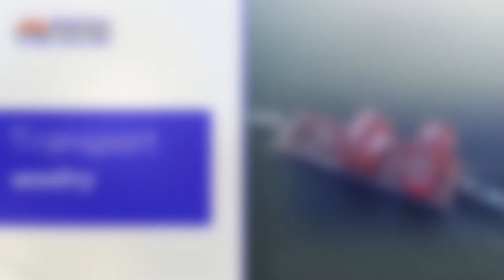Usługi holownicze Gdańsk Żegluga Wiślana Rafał Błocki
Żegluga Wiślana to firma zlokalizowana w Gdańsku i działająca na rynku od 2001 roku. Jej właściciel to Rafał Błocki. W ofercie znajduje się TransportWodnyŚródlądowy. W związku z nim świadczone są usługi takie jak przewóz ładunków gabarytowych i ponadgabarytowych, przewóz ładunków masowych, a także transport specjalistyczny. Zatrudnieni pracownicy to osoby niezwykle kompetentne, które doskonale znają się na wykonywanej pracy. Dokładają wszelkich starań, by Państwa towary bezpiecznie dotarły na miejsce. Warto podkreślić, iż tego typu transport cieszy się sporym zainteresowaniem. Dzieje się tak, ponieważ emituje o wiele mniej zanieczyszczeń niż zwykłe pojazdy. Ponadto posiada dużą powierzchnię ładunkową środków transportu. Wszystkich zainteresowanych firma zaprasza na stronę internetową